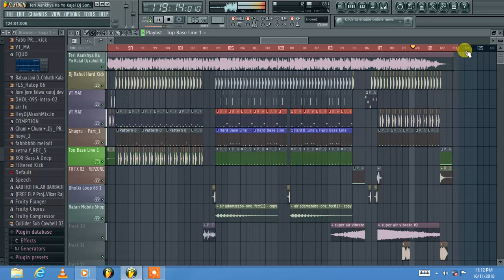Pawan Singh Ka sab se hit chhath ganna| chhath song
It a song about on chhath